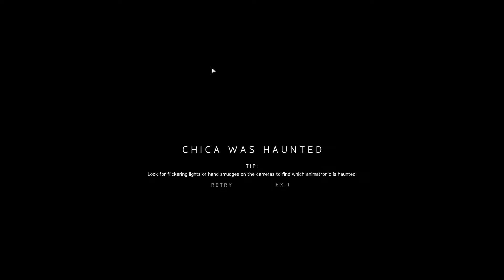Paulbear To The Rescue! | JR's | Part 2 (Nights 3-4)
In this episode we take on nights 3 and 4 of JR's